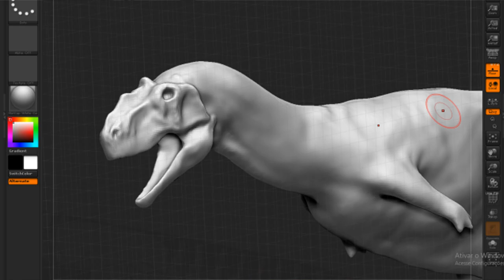NOVO: MAJUNGASSAURO (PRELUDE) New Dinosaur, Família Carnotauro + Giganotossauro | The Isle | (PT/BR)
Este canal é dedicado para todos os jogos que envolvem dinossauros e animais como: Jurassic World Evolution , The isle , ARK , Drunk On Nectar e entre outros... Com diversas batalhas e também muita " luta jurássica ". Os dinossauros que mais aparecem aqui são: T REX "T-REX ou Tyrannosaurus" , Spino "Spinosaurus - Espinossauro" , Giganotossauro "Giganotosaurus" , Alossauro, Carnotauro "Carnotaurus" , Raptor (Velociraptor e Utahrapor) e muitos outros.

➤➤➤ ACESSE!